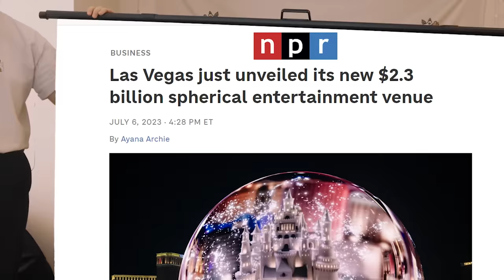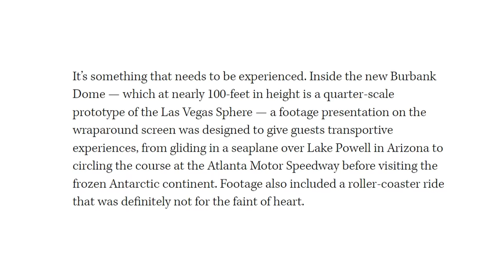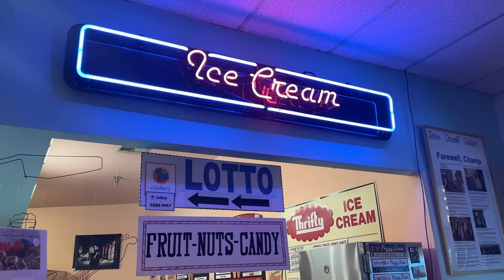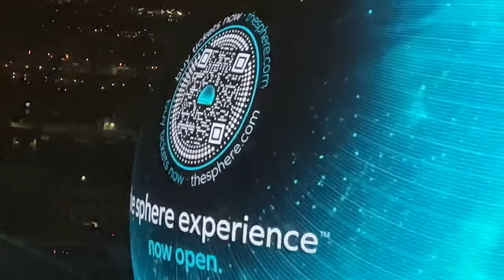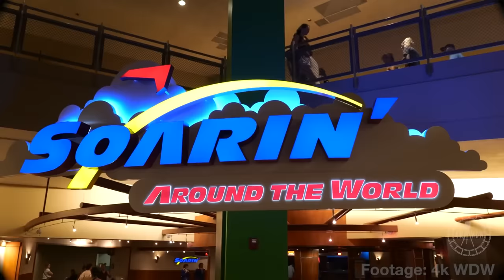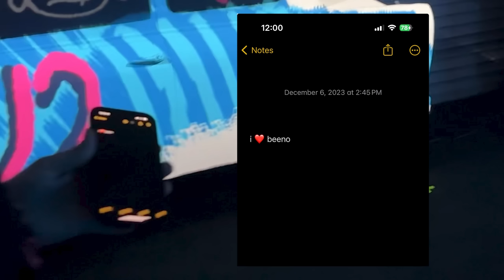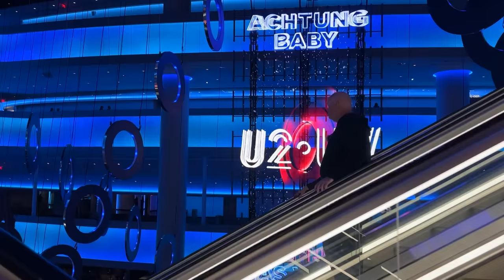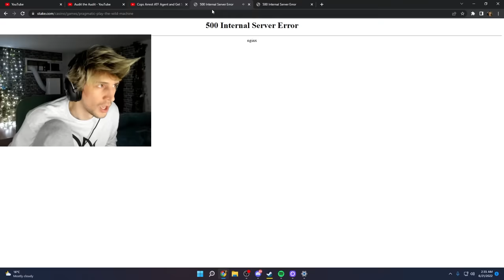Is the Las Vegas Sphere Worth It?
Sign up for SoFi’s insights or credit score monitoring feature to enter. No purchase necessary. See Rules for info & free entry method.